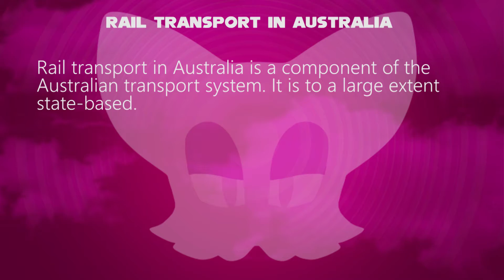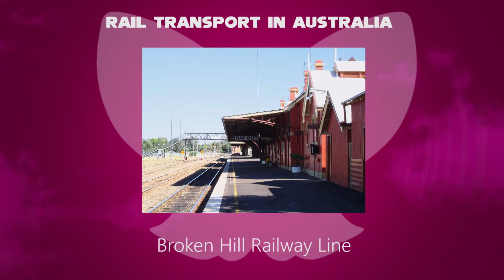Rouge the Bat Tells about the Rail Transport in Australia